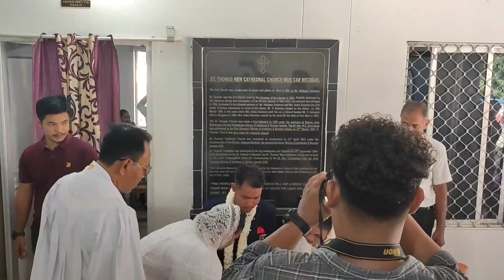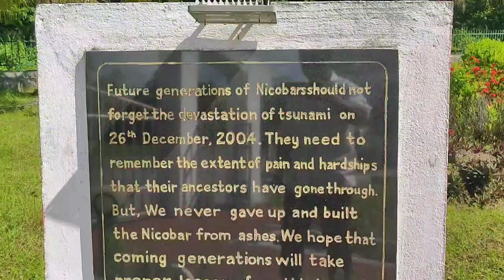Marriage ceremony of Priya weds Jonathan || Nicobari marriage